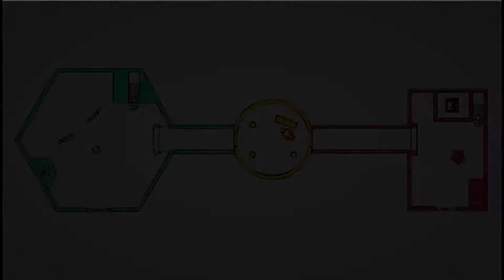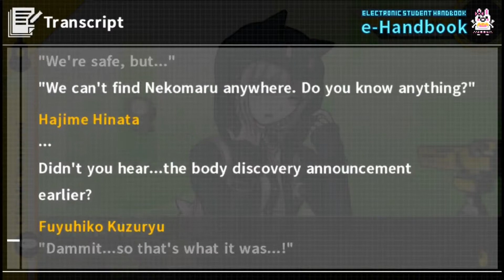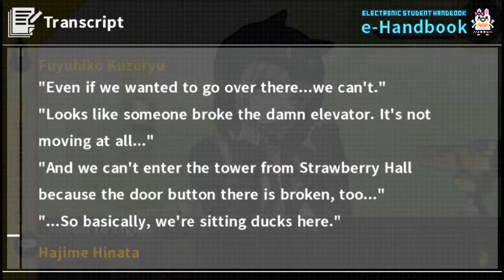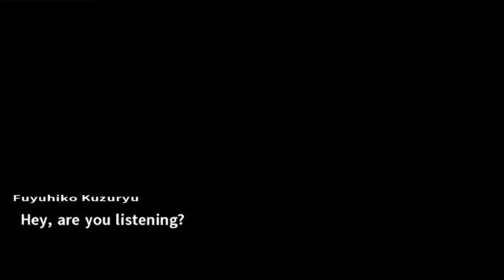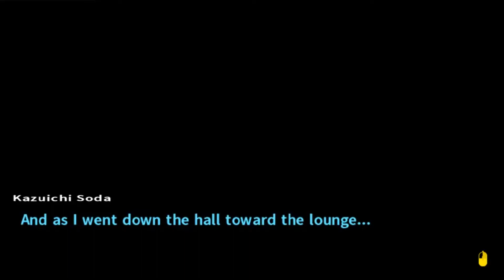Nagito Plays DanganRonpa 2: Goodbye Despair Episode 52. Investigation of Drugs.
Our worst nightmares become a reality.